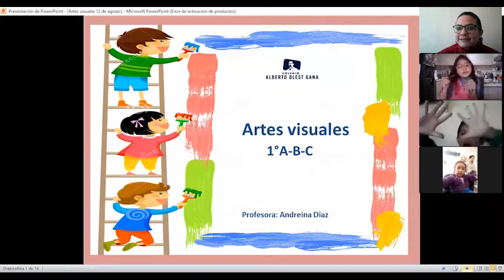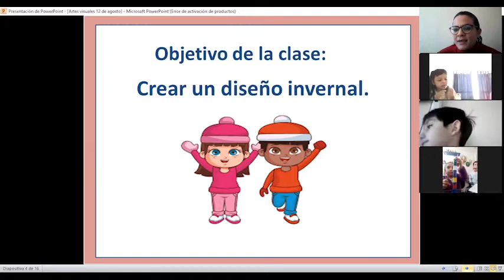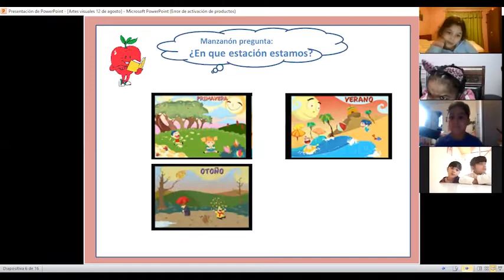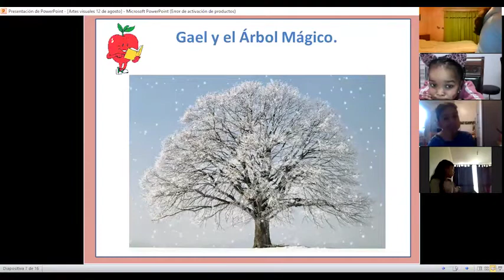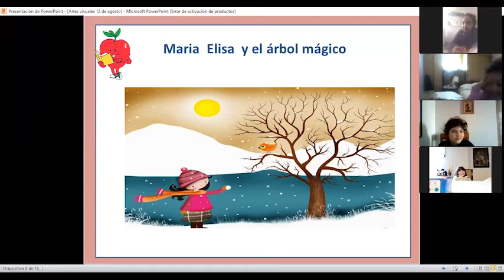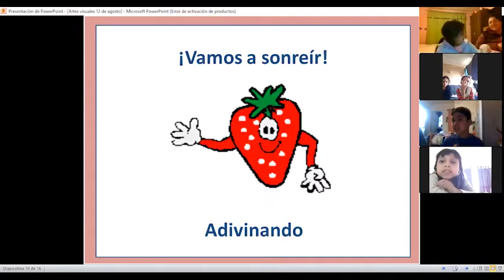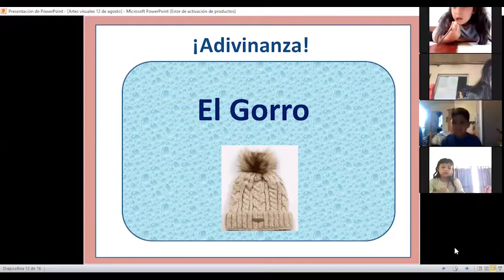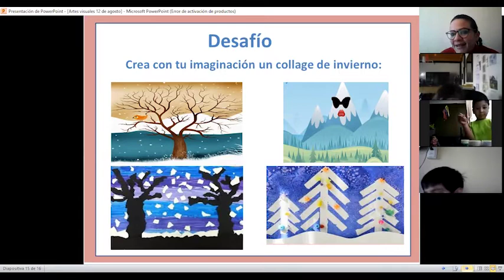Clase de Artes Visuales - 1ro Básico - Prof. Andreína Díaz